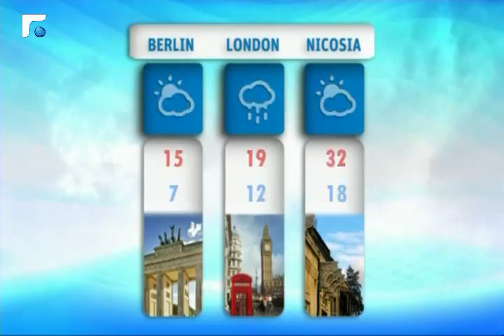نشرة الطقس 28/04/2014